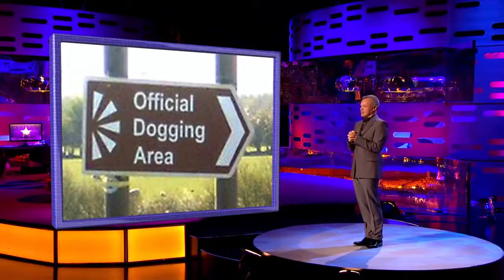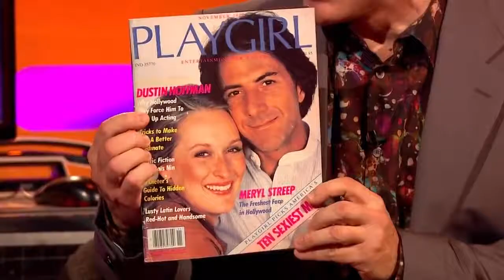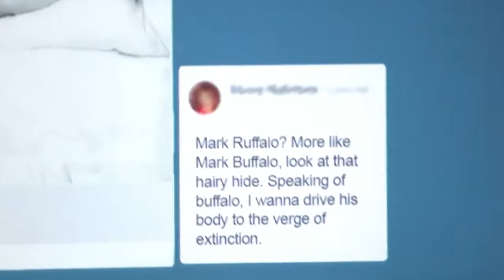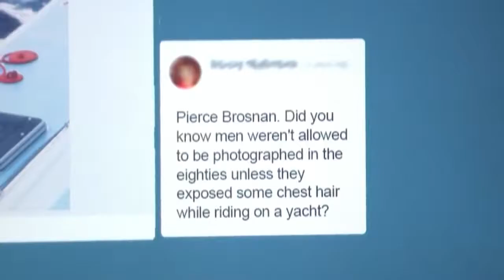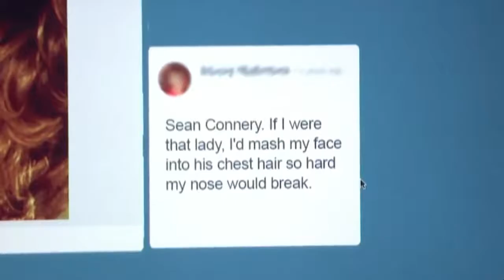The Graham Norton Show | Meryl Streep, Mark Ruffalo, James McAvoy, Hozier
Things referenced in the video:

Into the Woods

The Incredible Hulk
The Avengers (Marvel)

Always have your cell phone charged! Especially during those times when you see a celebrity and want to take a selfie
Portable Selfie Ring Light

Portable Breast Pump
Breast Pumping Vest
Breastmilk jewelry.

MontBlanc Pens
(Didn't know that MontBlanc has pens and perfumes -- MONTBLANC Parfums